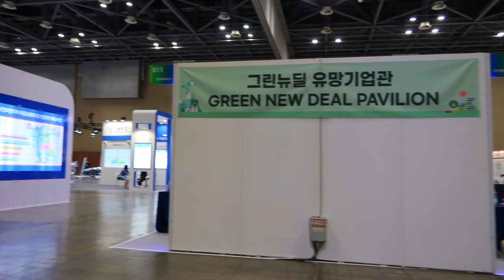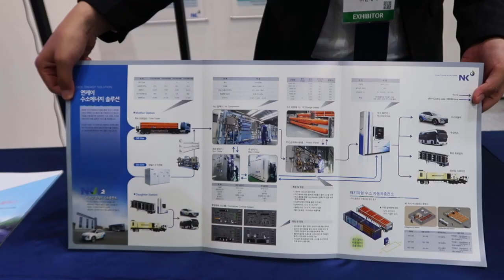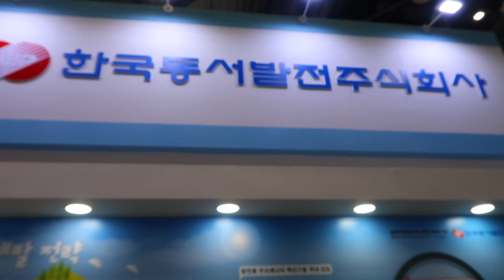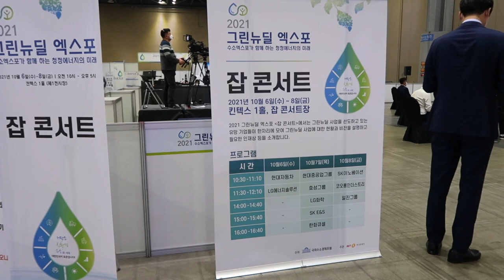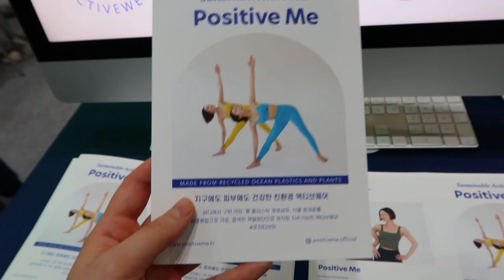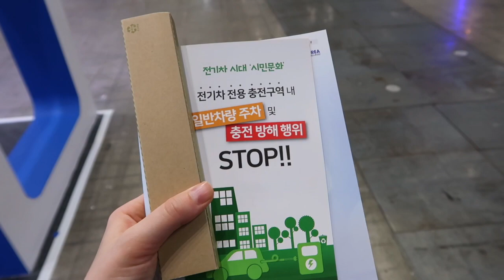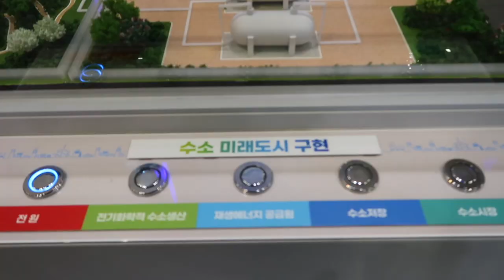Korea's New Green Deal Expo 2021 ~ Hydrogen technology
The Green New Deal is the Korean governments post Covid-19 strategy to help the economy by making more jobs and to help the environment by reducing carbon and growing green industries. They plan on creating 1.9 million jobs by 2025 and on investing a total of 160 trillion won.
The government's Green New Deal policy, the National Assembly Hydrogen Economy forum and Monday Today Chairman Seon-geun Hong put on the expo.

📸Instagram fam: D2nasoaring

Yesstyle Code: DINASOAR11
Wishtrend code: 40C460AD

Have a beautiful and blessed day!                                         \(^w^)/